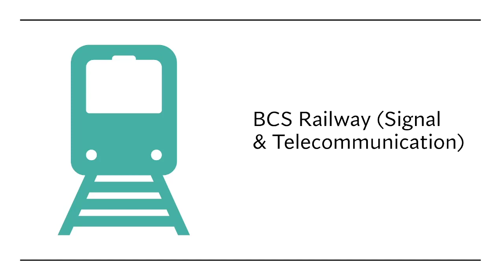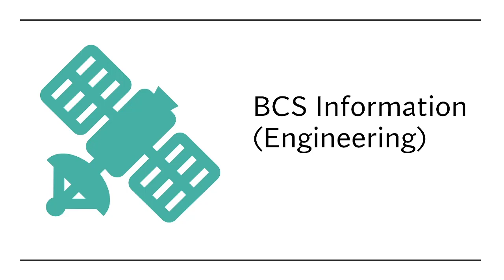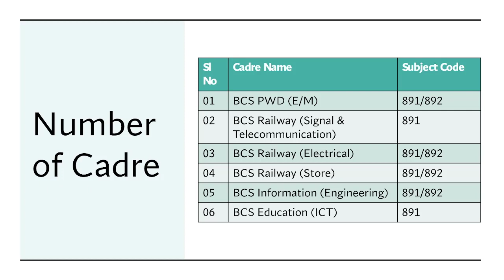Departmental Cadre Choice for EE Engineer| ইলেকট্রিক্যাল ইঞ্জিনিয়রদের বিভাগীয় ক্যাডার চয়েস| Mahmud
Speaker:
Md. Mahmudul Hasan
Assistant Accountant General (AAG)
BCS Audit & Accounts, 40th BCS
BCS Information,  38th BCS
Former Assistant Engineer, DESCO
Former Assistant Manager, BTCL
Former Lecturer, Northern University Bangladesh
Former Lecturer, European University Bangladesh
BSc in EEE (KUET) & MSc in EEE (BUET)